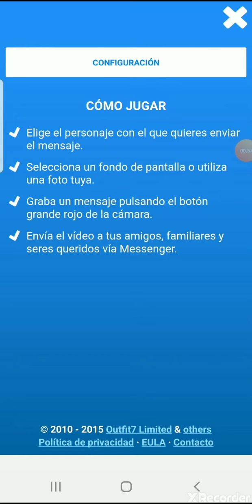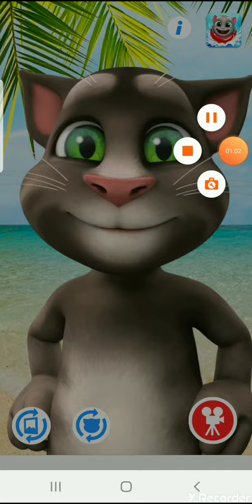Talking Tom For Messenger (2015) VS. Talking Tom Messenger (2012)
Which is a best Outfit7 Messenger app?